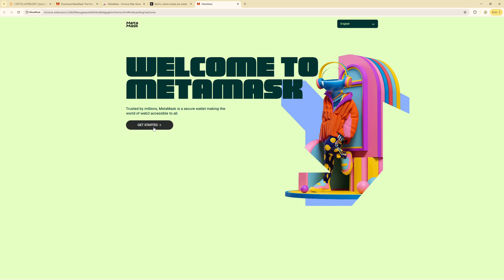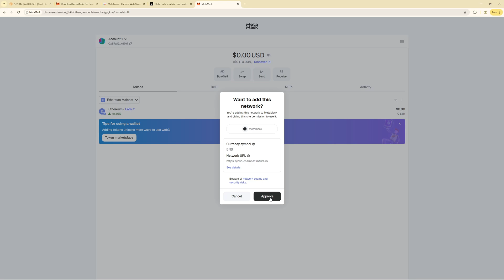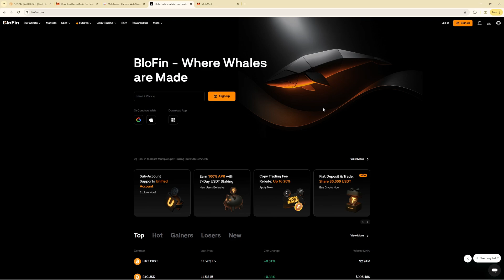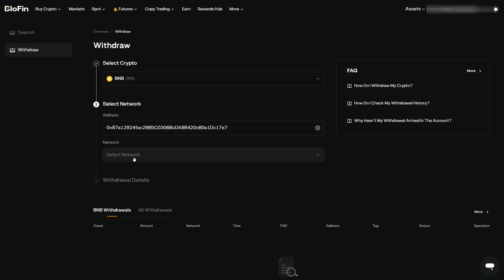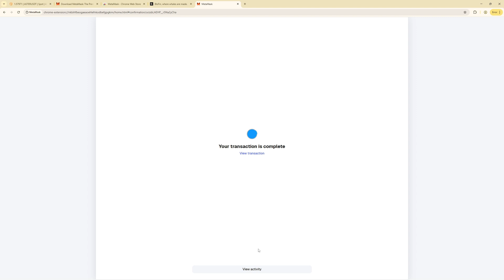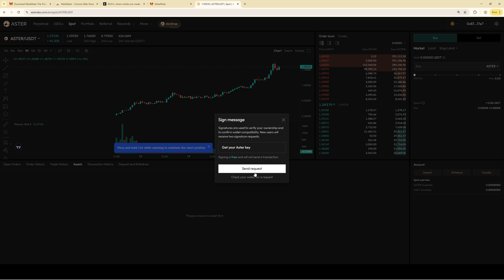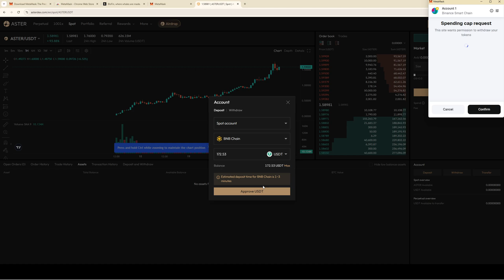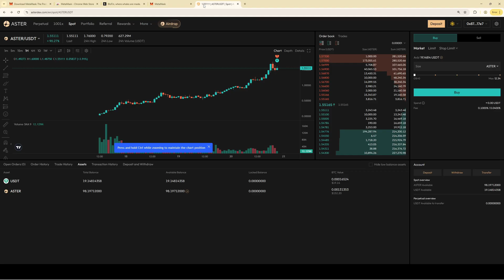ASTER DEPOSIT - How to Deposit on Aster Dex and BUY $ASTER COIN (Step-by-Step Tutorial)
Sign Up on Aster Dex and claim your Airdrop
*Exclusive Invite Code:* fdE94A

In this step-by-step tutorial we will show you exactly how you can deposit money on the Aster Dex crypto exchange. Aster is a decentralized crypto exchange which recently launched its token.

You will also learn how to deposit USDT via Binance Smart Chain (BSC or BEP20) on MetaMask, connect your wallet to Aster Dex, Deposit USDT into Aster Dex, and how buy the $ASTER token.

To buy Aster Dexcoin ($ASTER), you can follow our step-by-step tutorial. ASTER coin or Aster Dex token is the cryptocurrency coin of the Aster crypto exchange.

00:00 Tools We need
01:04 Install MetaMask
02:01 Back Up Wallet (Security)
02:50 Add Binance Smart Chain (BEP20) Network to MetaMask
03:34 Copy MetaMask Wallet Address
03:50 Send BNB from Blofin to MetaMask via BEP20
05:37 Swap BNB to USDT
06:58 Register on Aster Dex with EVM Wallet
07:48 Deposit USDT on Aster
08:47 Buy $ASTER Coin

1. Create a metamask wallet
First you need a wallet which is compatible with Aster Dex. Remember that Aster is a decentralized cryptocurrency exchange (DEX), meaning you must use a wallet to connect to the platform.
2. Add Binance Smart Chain to MetaMask
3. Buy BNB coin on Blofin
4. Send BNB from Blofin to your MetaMask wallet using the BNB smart chain, also known as BSC, or BEP20.
5. Swap BNB to USDT in your MetaMask wallet. Remember to keep a small portion of BNBin your wallet in order to cover the gas fees which you must pay.
6. Connect your wallet to the Aster website, sign the transactions, and decide how much you want to deposit.
7. Transfer funds into your spot wallet on Aster to start trading cryptocurrencies sich as ASTER.

Always conduct your own research and consult with a qualified financial professional before making any trading or investment decisions. We do not provide personalized financial advice and are not responsible for any financial losses you may incur.

Additionally, some links in the description may be affiliate links, which means we may earn a commission if you sign up or make a purchase through them at no extra cost to you.

By watching our videos, you acknowledge and accept these terms. Trade responsibly.